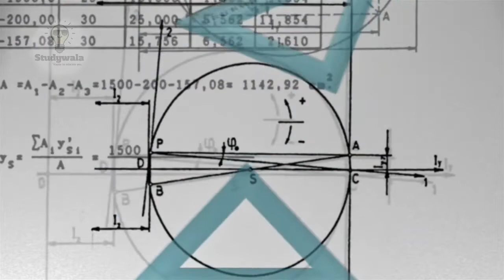Problems on catenary engineering and B.SC by study wala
hi welcome of part 4 of catenary
this is a video of problems on common catenary